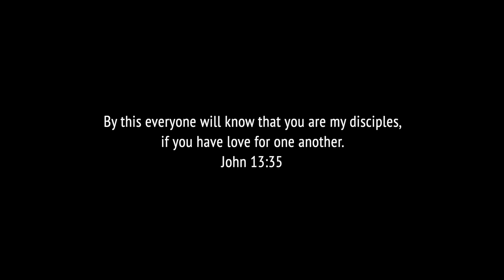Love Your Neighbor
We are living in one of the more divisive times in our nation's history. We are seeing this pointedly in the aftermath of the election. It is likely easy for most of us to list some, or maybe even many groups, we just don't like.

And yet, Jesus says in all four Gospel accounts that the most important command, The Great Commandment, in fact, is to love God with all we are and to love our neighbor as ourselves.

For those of us who have been in the church, we know this, but what does it look like for us to truly do it; especially with those who are not easy for us to love?

Over these next three weeks, we are going to look more specifically at what Jesus says about loving our neighbor.